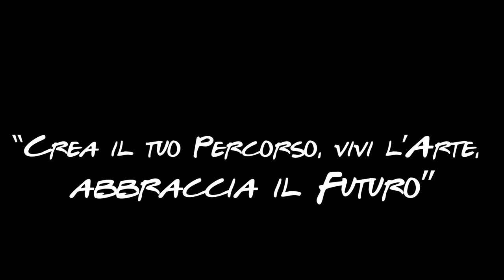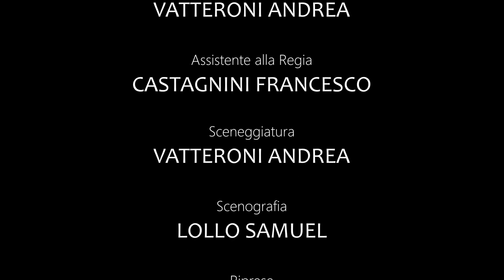ARTE SENZA CONFINI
Spot realizzato per l'Accademia di Belle Arti di Carrara da Andrea Vatteroni.

SINOSSI:
Marco è un ex studente universitario, disilluso che condivide un
monolocale in città col suo coinquilino, Bartolomeo, uno studente
del terzo anno di Grafica dell’Accademia di Belle Arti di Carrara.
Marco, sconsolato, dopo aver sceso le scale ed essersi lasciato
andare sul divano, si alza e si avvicina a Bartolomeo, al quale
chiede cosa stia facendo, così scopre con un iniziale scetticismo
che all’Accademia non è solo un luogo di pittura, di arte
“tradizionale, classica” ma anche d’innovazione e sperimentazione.
Dopo un breve scambio di battute Bartolomeo invita Marco a venire
con lui in sede per visitare l’Accademia e conoscere i vari corsi.

ATTREZZATURA VIDEO

-OBIETTIVO: CANON EF-S 18-55mm f 3.5/5.6
-OBIETTIVO: TAMRON  EF-S 70-300mm
-OBIETTIVO: SIGMA 28-200mm
OBIETTIVO: CANON EOS EF-S 24-80mm USM IV f 3.5-5.6  AF